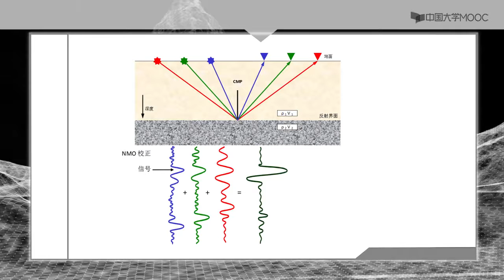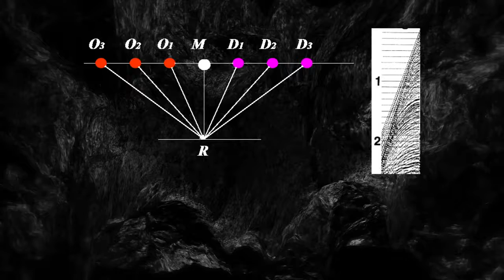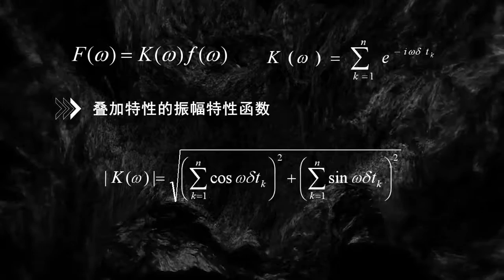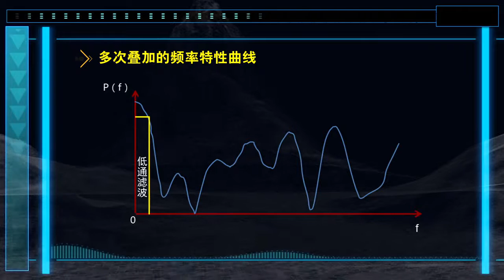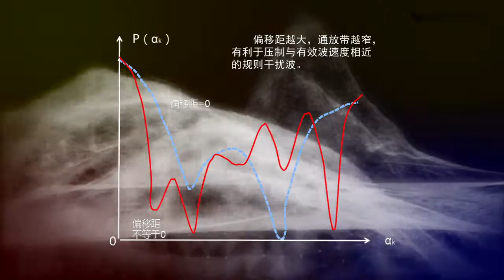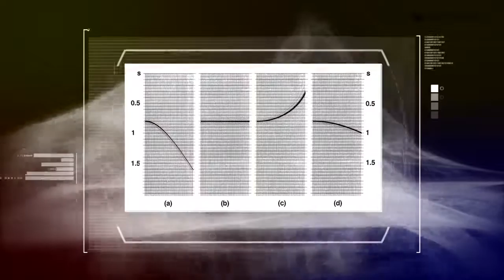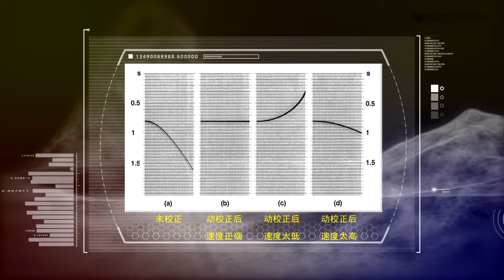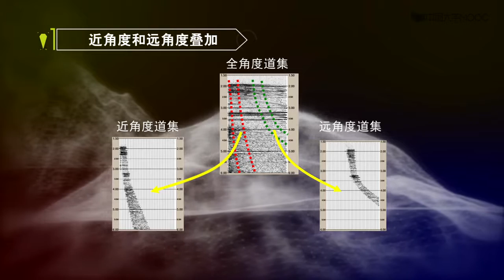地震勘察 什么是地震水平叠加处理 EP43